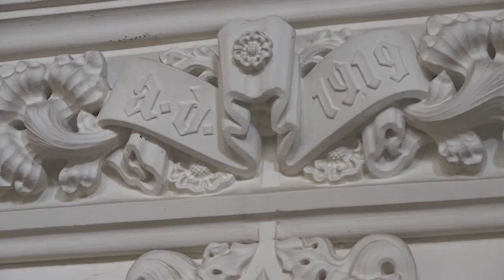Destino Portugal - Palácio Dona Chica (Lugares Abandonados)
Na 4 [ temporada da nossa série teremos um programa destinado só a lugares abandonados, e aqui você acompanha um pedacinho deste programa, o Palácio da Dona Chica, foi mandado construir por uma brasileira e depois passou por vários donos até cair no abandono, é uma joia arquitetônica, e sem dúvida nenhuma, um dos palácios mais bonitos de Portugal, se gostar deixe seu like, comente e compartilhe! :)